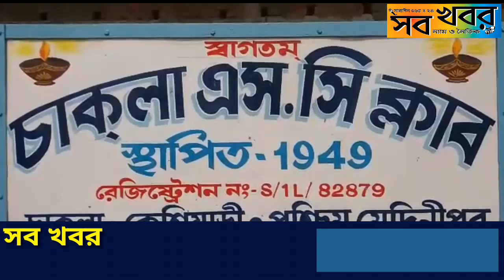চাকলা এস সি ক্লাব এলাকার প্রায় ১০০ পরিবারের হাতে আলু সহ নানা রকম সব্জি তুলে দিল শনিবার ।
কেশিয়াড়ী ব্লকের চাকলা এস সি ক্লাব এলাকার প্রায় ১০০ পরিবারের হাতে আলু সহ নানা রকম সব্জি তুলে দিল শনিবার ।